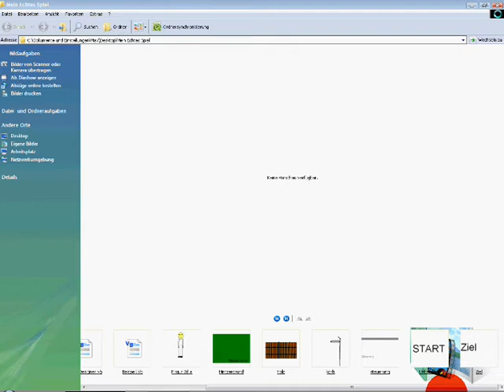Visual Basic 2008 2 d spiel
Das ist eine Anfangswission und erinnert gar nicth an ein Spiel wie macn sieht bewegt sich hier nur die Figur wenn ich auf die Button drücke